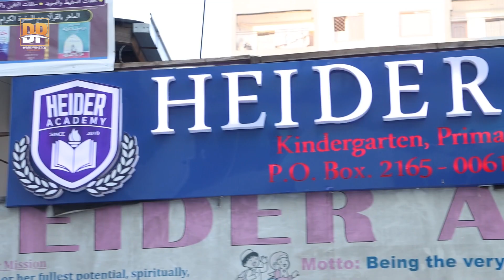Heider Academy: waa school Macalin miin fican jogaan Ardayda Maadiga iyo diinta Aad ayaa looga...